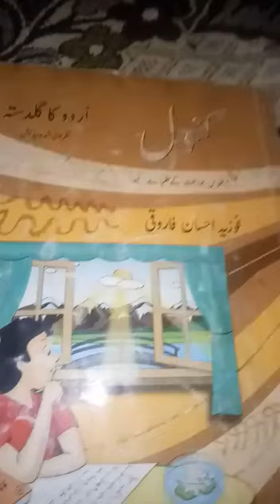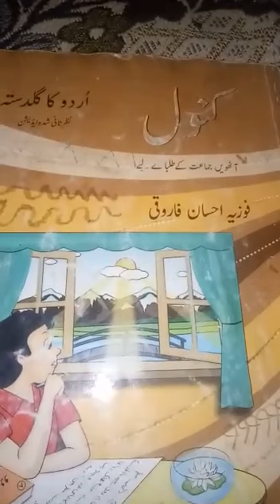Class-Viii, URDU 7th lecture & 3rd paragraph (QISA,HAZRAT MUSA(A.S)) of P/no:9. MONDAY 31/8/2020.